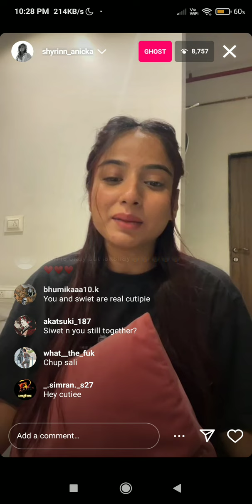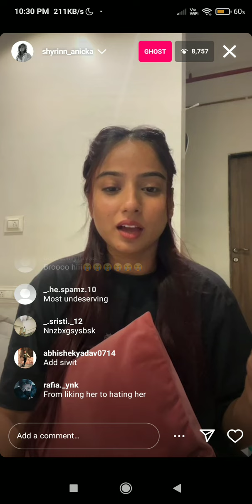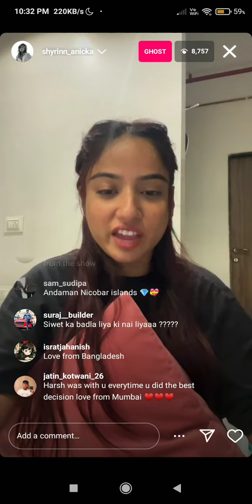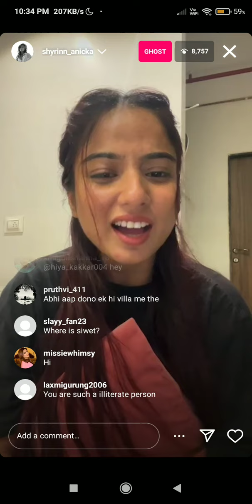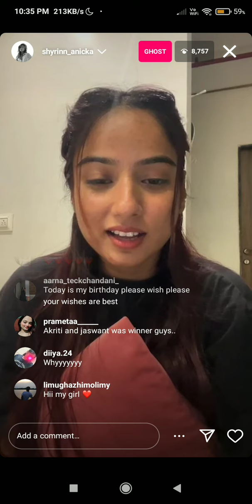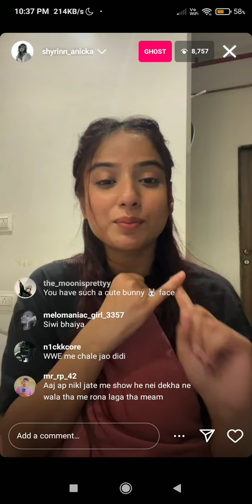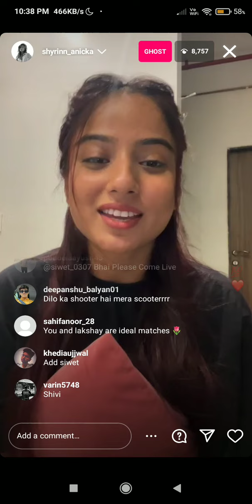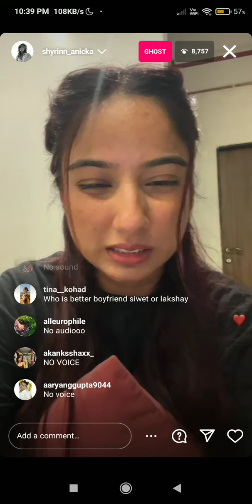Anicka Live talking about her Ideal Match Lakshay 💖 | Anicka, Lakshay, Deekila, Aniket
1) Digvijay Singh Rathee
2) Unnati Tomar
3) Divyansh Pokharna
4) Dr. Niharika Porwal (Dr. Arica)
5) Harsh Arora
6) Akriti Negi
7) Sachin Sharma
8) Siwet Tomar
9) Dewangini Vyas
10) Aniket Pakhrin Lama
11) Rushali Yadav
12) Ruru Thakur
13) Arbaz Shaikh (Arbaz Patel)
14) Kashish Kapoor
15) Lakshay Gaur
16) Nayera Ahuja
17) Adit Minocha
18) Anicka Shyrinn
19) Jashwant Bopanna
20) Swaastika
21) Abhishek Jain (Addy)
22) Khank Waghnani
23) Daulat Raja
24) Shubhi Joshi
25) Ayushmaan Maggu
26) Nidhi Goyal
27) Dev Karan Sharma
28) Ishita Rawat
29) Yuvraj Singh Bassii
30) Ameha Gurung
31) Shobhika Bali

Deekila Sherpa  Aniket Lama
Digvijay Rathee  Ishita Rawat
Divyansh Pokharna  Dewangini Vyas
Lakshay Gaur anica Sharma
Nay